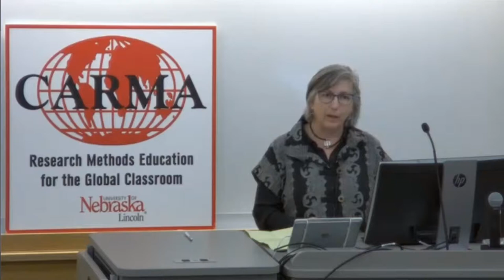Dr. Lisa Lambert